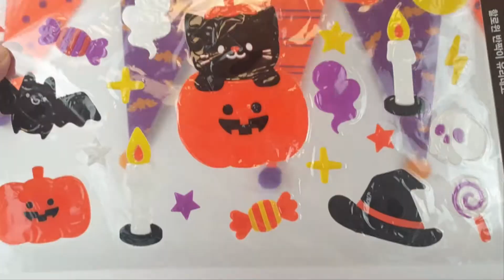Kongsuni puppet show Halloween party! Kongsuni who became a witch? | JellyToon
Kongsooni and her friends are preparing for the Halloween party.
What? Kongsuni who became a witch?
Will I be able to come back as a kind Kongsuni?

Kongsuni puppet show Halloween party! Kongsuni who became a witch? | Halloween Party | Learning English | English listening |  JellyToon